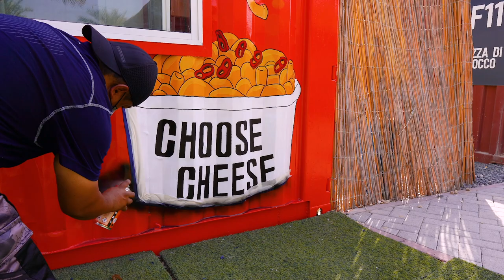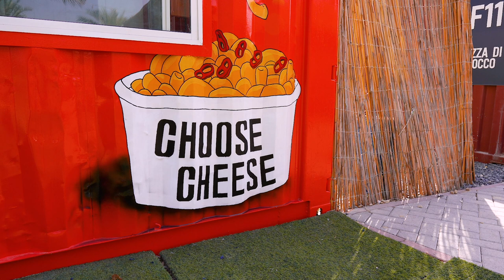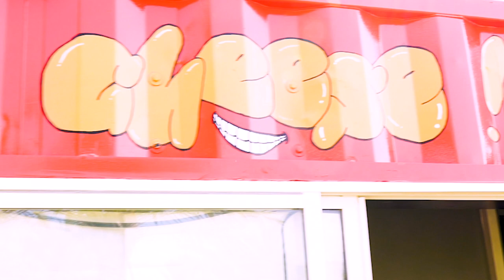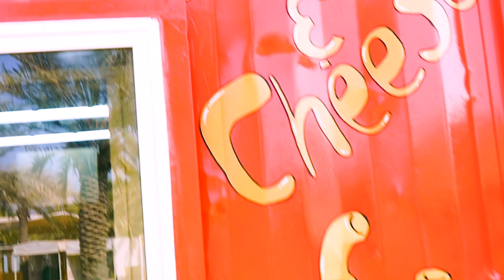Painting a Shipping Container | Mr. Potato Head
Painting a shipping container turned into a cafe / restaurant in Jumeirah Ripe Market, Dubai.